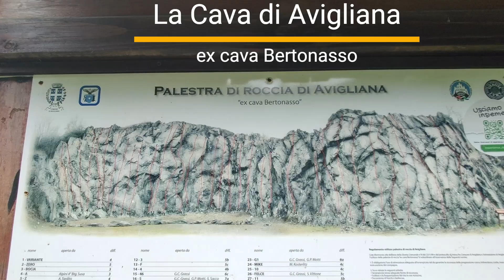Via "NR 8" - Grado: 6a - Avigliana La Cava (ex Bertonasso) - Arrampicata sportiva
Nella falesia più antica la storica Cava di Avigliana (ex cava Bertonasso) saliamo una linea gradata 6a tecnica con una difficile fessura finale.

Climber :  "Ragazzo della cava" (cave boy) amico di Giorgio
Sicura : Giorgio
Cameramen : Davide

Gradi di arrampicata (scala "Francese") usata in Eu :
1 -- molto facile di solito si appoggiano le mani
2 -- facile si appoggiano le mani
3 - facile si appoggiano mani e si devono "cercare" i piedi
4a - inizia la scalata vera e propria ci si deve saper muovere un pò
4b - ancora facile, se protetto (chiodato bene) è adatto a chi inizia
4c - nei gradi principianti (in falesia e su protezioni fissi sicure e vicine) a chi inizia
5a - appoggi e appigli da ricercare . Per i principianti che vogliono ingaggiarsi.
5b - appoggi e appigli ancora buoni ma non evidenti. Per i principianti che cercano stimoli..
5c - appoggi e appigli discreti più verticale o che richiede tecnica.. qui non sei già più principiante
6a - appoggi e appigli radi e da cercare bene, qualche passaggio "obbligato"
6b - era il massimo grado teorico fino agli anni 70.. adesso dicono che è "facile" ma non è vero !
6c - richiede forza e allenamento , ma ce la puoi fare !
7a  - richiede forza e/o tecnica elevata passaggi talvolta obbligati.
7b - non sei più un climber della domenica ti alleni in palestre tre volte x settimana e sa/do falesia
7c - inizia a pensare solo più a scalare amici solo che scalano e parli solo di quello..
8a - molta forza precisione e tanta tecnica  molti passi sono obbligati . La scalata è una parte
         importante della tua vita.
8b - ti alleni sempre, tabelle, scarico e carico , pan , trave, spray wall.. scali solo in certe falesie ..
8c - sei molto dotato e ti sei allenato da una vita. ..
9a - sei nell'élite, qui si entra in un mondo parallelo, lanci , tallonaggi e agganci, forza
         specifica di dita, grande resistenza.
9b  - sei nei primi al mondo ..
9c - il massimo grado arrampicato ad oggi .. solo tre vie al mondo

Anche la bassa Val di Susa alle porte di Torino sa donare grandi emozioni senza dover far tanta strada.